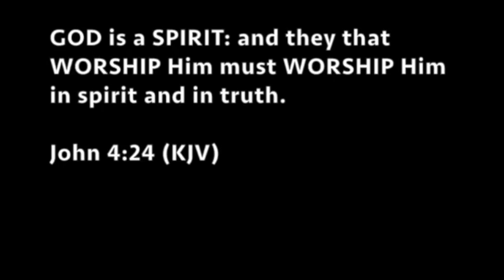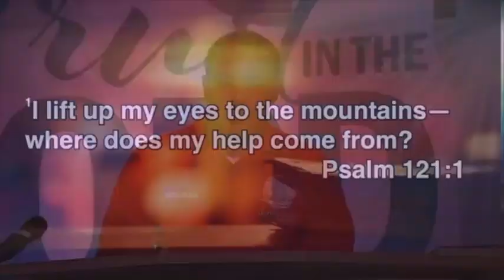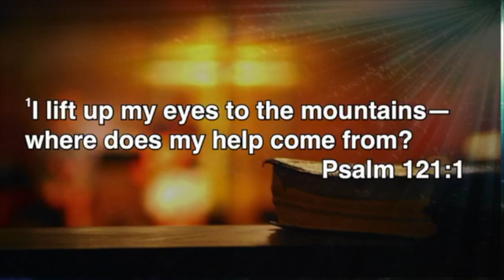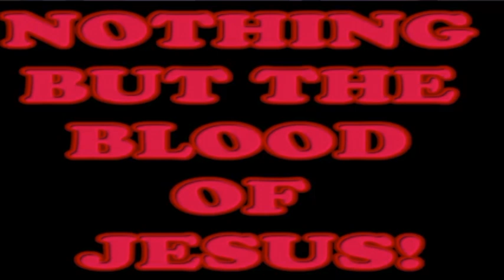The Believer's Safety Net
Sermon Title: The Believer's Safety Net
Rev. Dr. Kenneth D. Cooper, Senior Servant Leader
Spring Creek Baptist Church